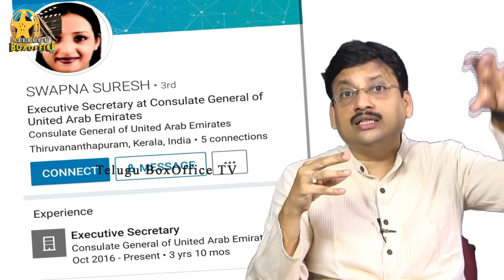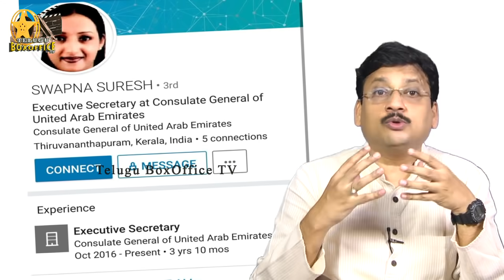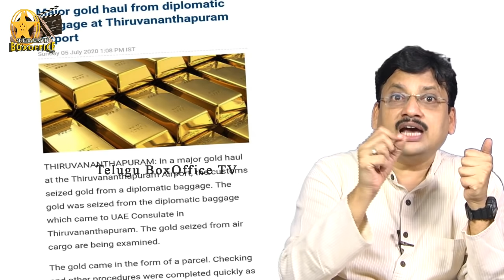ఈ బంగారు మాయ లేడి ఎవరో మీకు తెలుసా ? Swapna's Gold